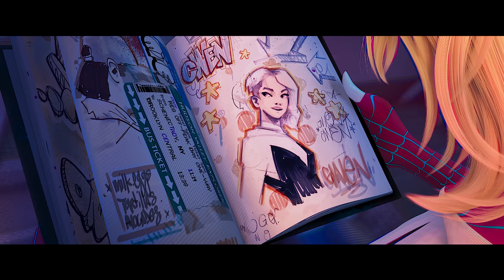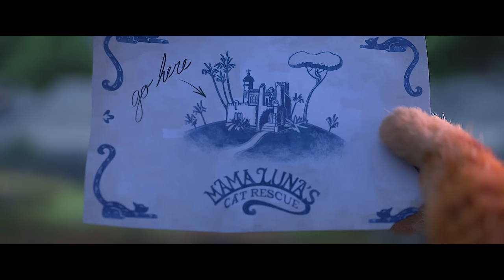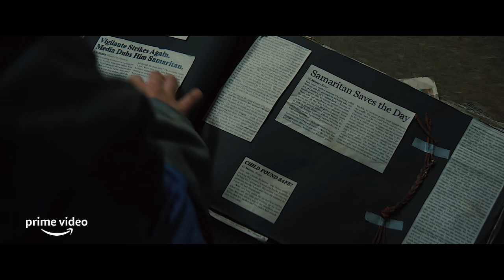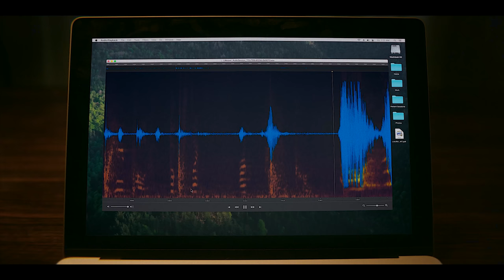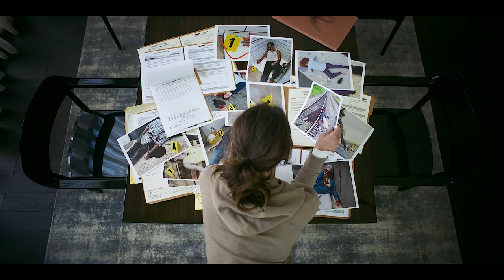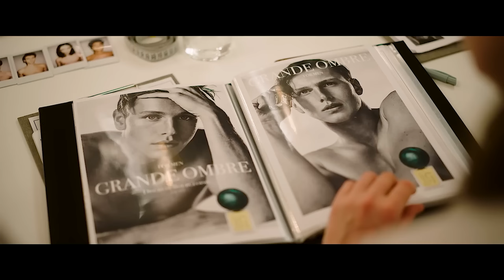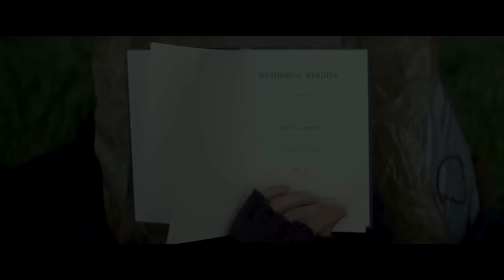NEW MOVIE TRAILERS 2022 & 2023 | 4K ULTRA HD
New Movie Trailers 2022 & 2023
00:00 Mission Impossible 7 Dead Reckoning
02:06 John Wick 4
03:12 Avatar 2 The Way of Water
04:48 Spider Man Across the Spider Verse
07:12 Troll
07:53 Puss in Boots 2 The Last Wish
10:49 Black Panther 2 Wakanda Forever
12:56 Black Adam
14:10 Shazam 2 Fury of the Gods
16:35 Dungeons And Dragons Honor Among Thieves
18:42 Samaritan
21:20 Teen Wolf
22:32 After Ever Happy
24:32 Strange World
25:56 Smile
27:15 Halloween Ends
29:30 Prey for the Devil
31:54 Triangle of Sadness
34:32 Emily
36:33 The Menu
38:42 Me Time
41:14 The Hunger Games: The Ballad of Songbirds and Snakes
42:37 Mortal Kombat Legends Snow Blind
44:45 Don't Worry Darling
47:09 The Woman King
50:05 The Banshees of Inisherin